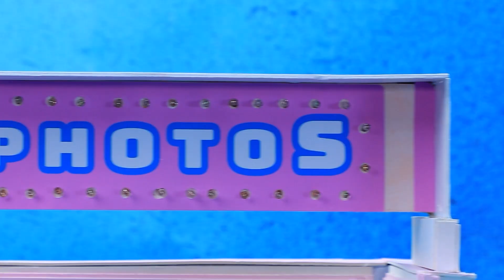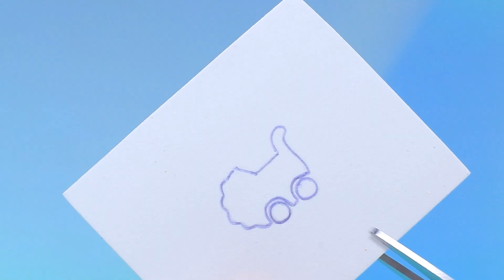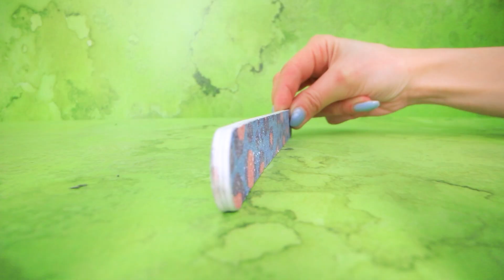My Little Pony: Rodzina Fluttershy! 30 Wyrobów LOL OMG Które Wykonasz Samemu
Obejrzyj najnowsze filmy | Włącz WSZYSTKIE powiadomienia

Wkrótce nadejdzie moment, w którym Fluttershy otworzy swoje serce i wyzna swoje uczucia! Co może być wspanialszego niż ślub, który wydaje się być tuż za rogiem? Bądź na bieżąco z najnowszymi wydarzeniami i nie przegap ekscytującego filmiku z Lalilu Land, w którym ujawnimy wszystkie szczegóły tego urzekającego romantycznego zwrotu akcji!

Przyrządy i materiały:
• Glina szybkoschnąca
• Drut
• Klej na gorąco
• Farby akrylowe
• Paciorki
• Styropian
• Pastele
• Płatki tkaniny
• Suche kwiaty
• Spandeks
• Satynowy materiał
• Koronka
• Wstążka
• Kryształy górskie
• Welon
• Falista tektura
• Girlanda
• Wydruk
• Materiał
• Klocki Lego
• Paciorki
• Serwetka
• Włosy
• Glina samoutwardzalna
• Papier piankowy
• Lakier do paznokci
• Sizal
• Dekoracje